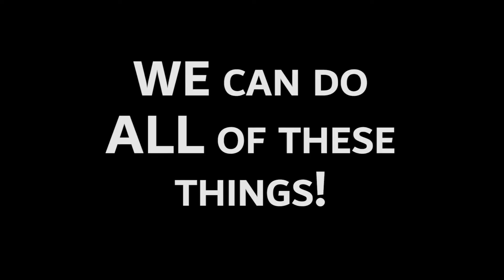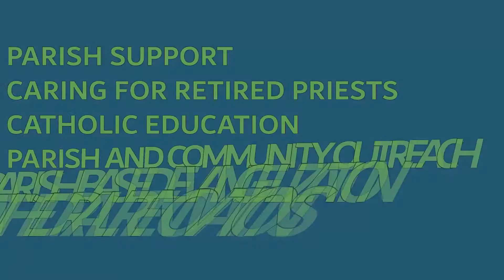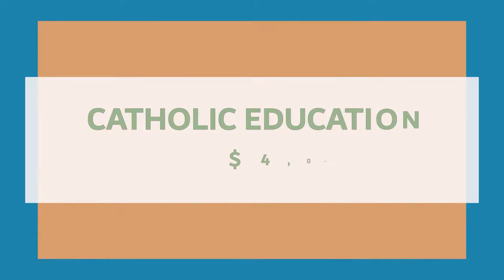Legacy of Hope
The video to introduce the Legacy of Hope Campaign